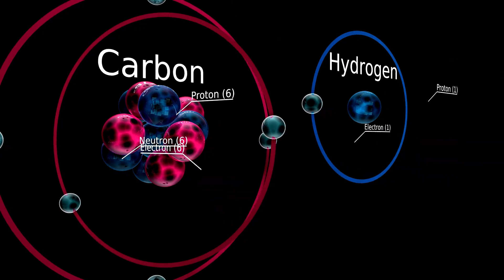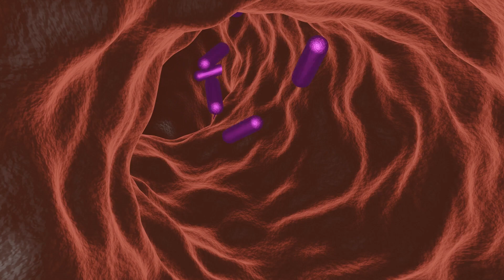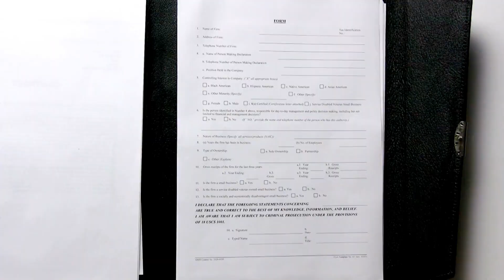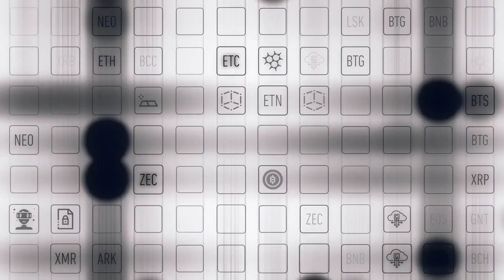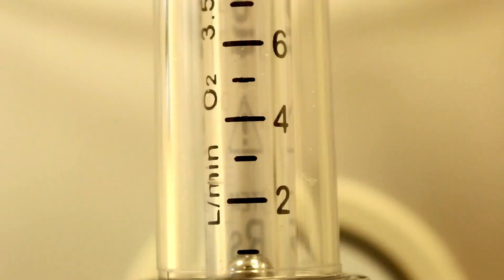Newest Mars Rover Data Claims We’re Not the First to Touch Mars